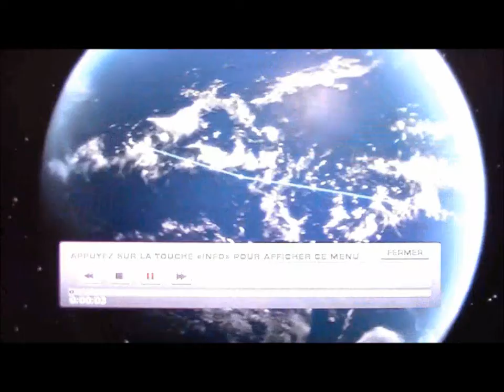Francophonie:Joseph Salomon Mbeka sur TV5Monde, Hollande ne doit pas partir à Kinshasa